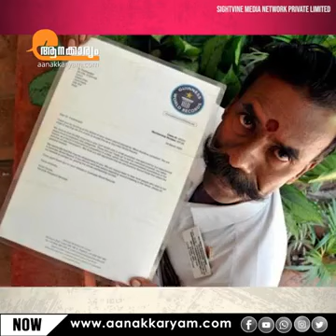PadmarajanElectionking#IND#Aanakkaryam.com#LimcaBookofRecords#The most unsuccessful candidate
Electionking#Election#218times#Lose#contested#11 States Following#Tamil Nadu-Kerala-Karnataka-Andhra Pradesh-Pondichery-Madhya Pradesh-Uttar Pradesh-Delhi-Assam-Gujarat-Maharashtra#Elections#Nomination Files#Independent candidate#Contested since 1988#Limca Book of records " The most Election contested"2014# India Book of records "Maximum unsuccessful attempts by a candidate in Elections"2021#Assist world records" The most unsuccessful candidate" 2013#Guinness Book of of world records trying (Got membership it's followed)"Most elections contested" 2004 #